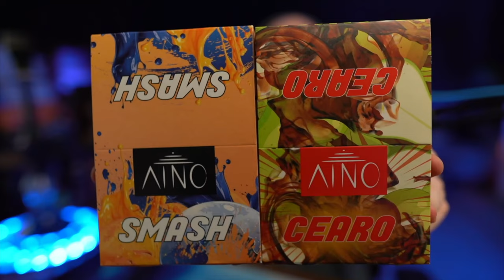Cola Birne is BACK! Aino Cearo und Smash (Pfirsich und Blaubeere)